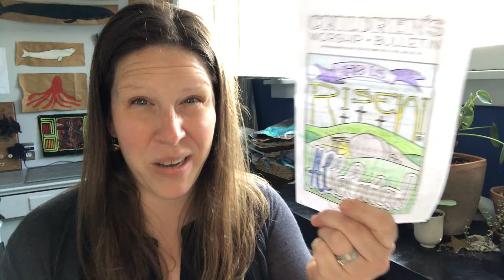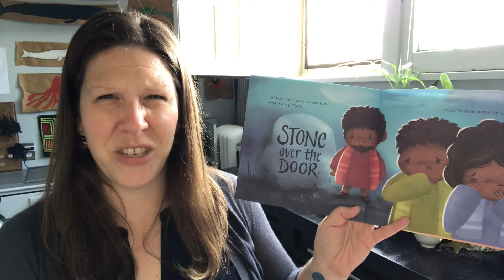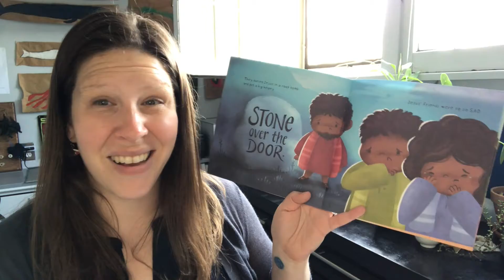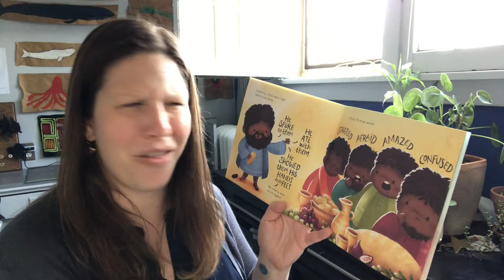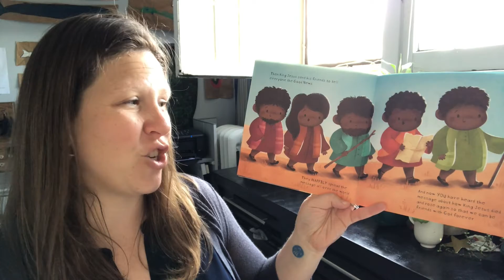Worship Enrichment Time - April 11, 2021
Join special guest Pastor Lindsay for another Worship Enrichment Time!

Fairmount Presbyterian Church
Cleveland Heights, OH